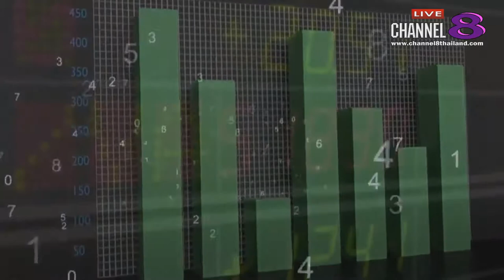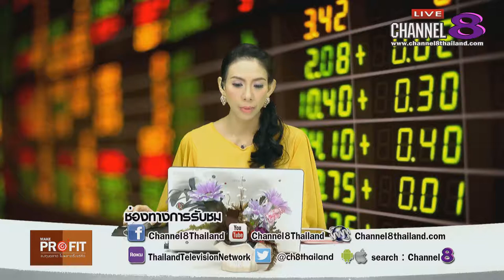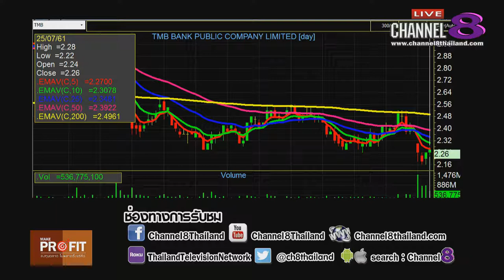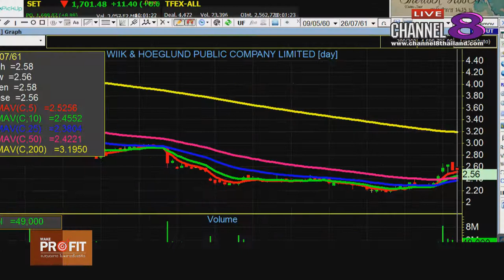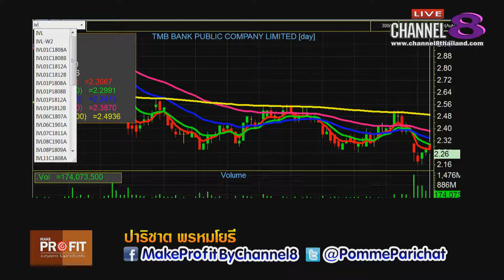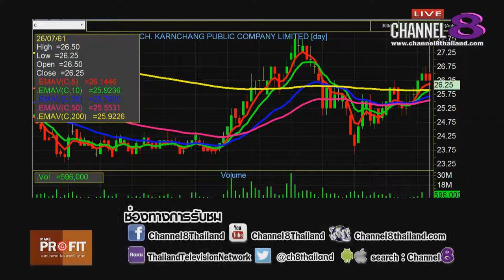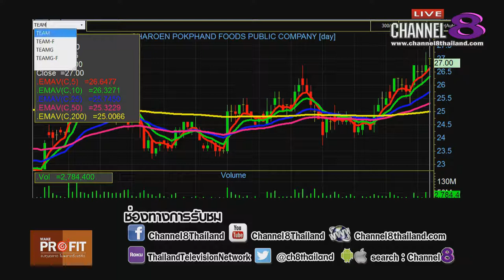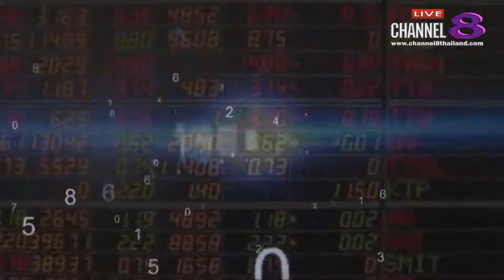Channel8Thailand : MakeProfit ลงทุนฉลาดไม่พลาดตั้งแต่คิด 26-7-61